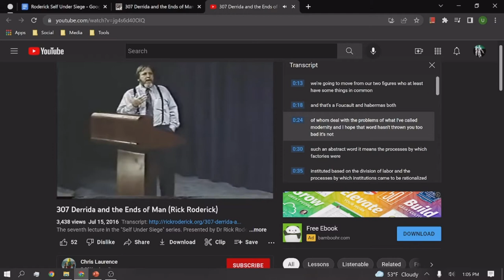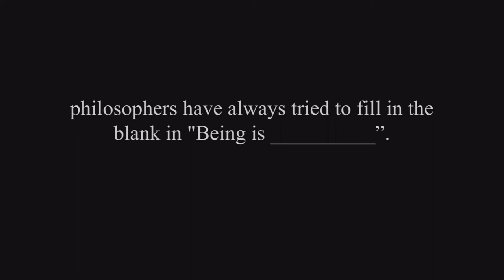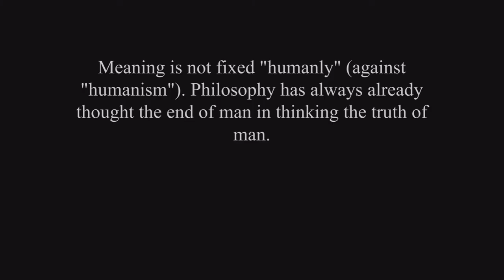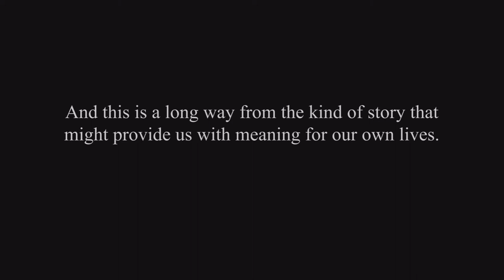Uncertainty's - Rick Roderick - 7: Derrida and the Ends of Man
Rick Roderick "The Self Under Siege"